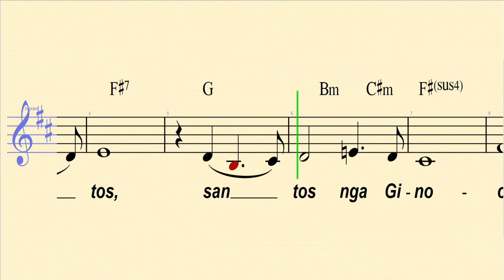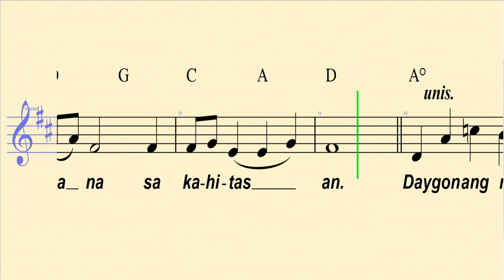Lent Holy, Holy - Sanctus - Soprano/Melody part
Huni ni: R. Villanueva